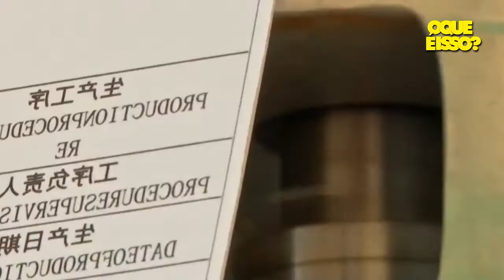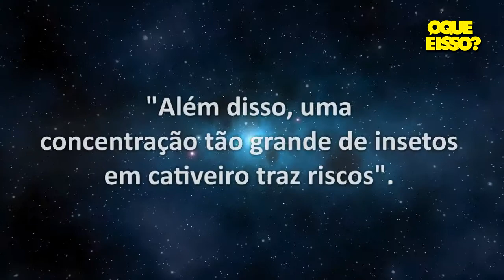BARATAS SÃO A SOLUÇÃO CRIAÇÃO DE BARATAS NA CHINA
Olá tudo bem com voce, nesse vídeo vou te mostrar que a china produz remédios com uma tecnologia meio diferente, e também está conseguindo acabar com o acúmulo de lixo produzido por sua população, e o grande responsável por isso é uma barata!
isso  mesmo!
se voce ficar até o final voce vai entender esse história toda, eu sou melqui batista e esse é o canal o que é isso! roda vinheta!
Amaioria das pesoas do nosso continente não teria coragem de criar um inseto como a barata, mas na china, não só fazem isso como  as usam para destruir o lixo acumulado produzido pela população, as baratas se tornaram um poderoso aliado do governo por terem a habilidade de comer e processar os restos de alimentos deixados palo ser humano.
os restos de alimento são processados e servidos para as baratas como uma pasta e elas rapidamente devoram tudo.
As baratas podem ser insetos desagradáveis para muitas pessoas, mas, além de serem úteis para a população com relaçao aos detritos produzidos e restos de alimento elas também colaboram  para a indústria chinesa, e para o chineses não tem essa de nojinho não, as baratas são apenas uma boa oportunidade de negócio, devido às suas supostas propriedades medicinais.
e isso não é de hoje não!
Já faz tempo que as baratas são criadas para consumo humano em alguns países - na China e em outros locais da Ásia.
Agora, passaram a ser produzidas em larga escala para fins de saúde.

No sudoeste da China, na cidade de Xichang, uma fazenda operada por uma companhia farmacêutica com esse objetivo tem uma produção anual de 6 bilhões de baratas adultas.
No interior da fazenda, os insetos têm a liberdade de se mover para buscar alimentos e se reproduzir, mas não podem sair e nunca veem a luz do Sol.

Um sistema de inteligência artificial controla o criadouro, regulando uma série de variáveis, como a temperatura, umidade e alimento disponível. O objetivo é que se reproduzam o mais rápido possível.
Quando alcançam a idade adulta, as baratas são trituradas e processadas para elaborar um líquido muito utilizado pela medicina tradicional chinesa.

Esse produto com aroma de pescado e de sabor doce é chamado de Kangfuxin.

É utilizado para tratar gastrite, úlceras e infecções respiratórias.
"Realmente, é um medicamento milagroso", disse para o jornal britânico The Telegraph o professor da Universidade Agrícola de Shandong e diretor da Associação de Insetos da província de Shandong, Liu Yusheng.

"Pode curar uma série de doenças e funciona muito mais rápido que outros medicamentos".
"A China tem um problema de envelhecimento da população", explica Liu Yusheng.

"Estamos buscando encontrar novos medicamentos para pessoas idosas e estes geralmente são mais baratos que os ocidentais", completa o professor.

A produção de baratas com fins medicinais é impulsionada pelo governo. O uso dos produtos é frequente nos hospitais.

Mas há quem tenha objeções. "Esta bebida não é uma panaceia, não tem um poder mágico contra todas as doenças", afirmou para o jornal South China Morning Post uma pesquisadora da Academia Chinesa de Ciências Médicas de Pequim, que pediu para seu nome não ser revelado.

Além disso, uma concentração tão grande de insetos em cativeiro traz riscos. Seria "catastrófico" se bilhões de baratas fossem liberadas no ambiente, seja por erro humano ou um terremoto, acrescentou o professor Zhu Chaodong, também da Academia Chinesa de Ciências de Pequim.
mas e voce, teria coragem de criar baratas dentro de casa por vontade própria,
eu não teria não e ta cheio de marmanjo com medo de barata, e voce, tem medo de baratas comenta aqui em baixo  se voce gostou desse vídeo deixa o like e compartilha  e se não for iscrito se inscreva e vamos juntos descobrir coisas novas pelo mundo afora!
eu sou melqui batista e esse é o canal o que é isso agente se ve na próxima tcháu!

Aqui sempre terá uma curiosidade ou uma descoberta que te fará ficar surpreso!
sempre ás sextas feiras ás 8 da manhã eu posto um novo vídeo como esse, de descoberta, ciência investigação arqueologia, física, astronomia, teologia, tecnologia e muito mais!
Deseja me enviar alguma coisa, aí o endereço: RUA SÃO FRANCISCO 43 BAIRRO BARRO BRANCO-SERRA-ESPÍRITO SANTO
CEP:29171714
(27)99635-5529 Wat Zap